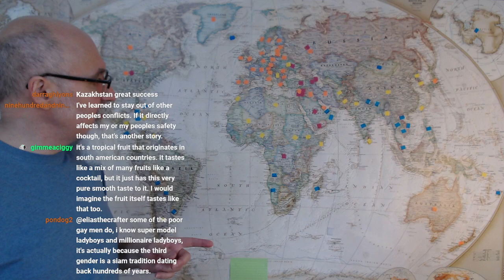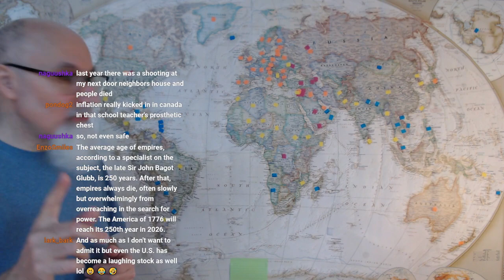Let's Talk Geopolitics: Mapping Out Global Conflicts, Part 3 [ASMR Live Stream Segment]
Full live Stream: Train Derailment in East Palestine, Ohio & more, and Mapping Out Global Conflicts, Part 3 [Full]

***CRYPTO***
▶️ As well as Cryptocurrencies:
Bitcoin (BTC): 1Peam3sbV9EGAHr8mwUvrxrX8kToDz7eTE
Bitcoin Cash (BCH): 18KjJ4frBPkXcUrL2Fuesd7CFdvCY4q9wi
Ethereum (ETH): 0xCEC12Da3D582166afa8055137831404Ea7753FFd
Ethereum Classic (ETC): 0x348E8b9C0e7d71c32fB2a70DcABCB890b979441c
Litecoin (LTC): LLak2kfmtqoiQ5X4zhdFpwMvkDNPa4UhGA
Dash (DSH): XmHxibwbUW9MRu2b1oHSrL951yoMU6XPEN
ZCash (ZEC): t1S6G8gqmt6rWjh3XAyAkRLZSm9Fro93kAd
Doge (DOGE): D83vU3XP1SLogT5eC7tNNNVzw4fiRMFhog

Peace.

chycho

Peace,

chycho